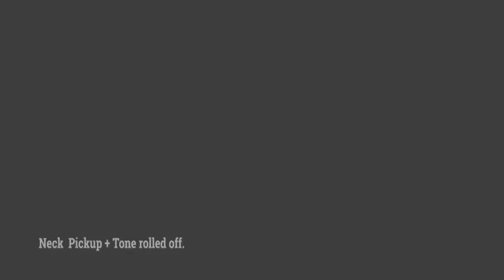Lakland Skyline 55-60 Vintage J - Bass Review by Saurabh Suman-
Lakland Skyline 55-60 Vintage J Review by Saurabh Suman

The Lakland Skyline 55-60 Vintage J Custom 5-string bass injects your playing with that coveted forward-sounding bass tone that’s associated with a legendary electric bass guitar design from the early 1960s — with the added range of a tight, responsive low-B string. Although the versatile Skyline 55-60 Custom Vintage J5 sounds great in just about any context, it really shines on musical styles that rely on that classic scooped, growling bass sound. That being said, you can achieve a myriad of tones by blending the volume of both of the Skyline 55-60’s Vintage J single-coil pickups. And just wait until you wrap your hand around this instrument‘s ultra-playable maple neck!

Follow Saurabh Suman

Saurabh also has his Online Bass lessons on the name of

shorturl.at/eltOU